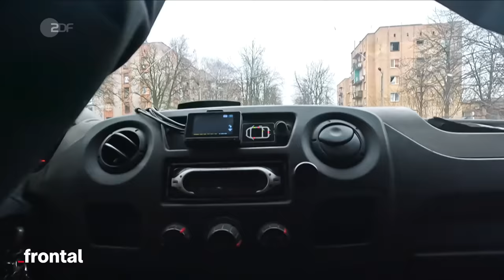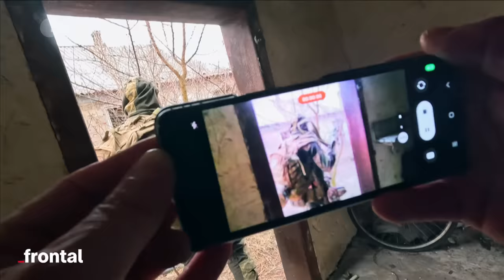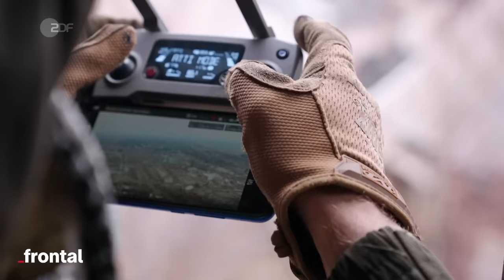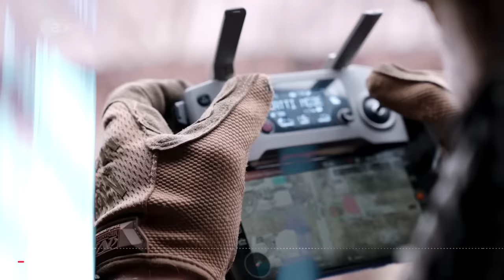Kriegswaffen der Zukunft: Wie Drohnen den Krieg verändern | Spurensuche I frontal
⚠️ Triggerwarnung: In diesem Beitrag kommen Kriegshandlungen vor. Es werden Tötung und Gewalt thematisiert. Diese Inhalte können verstörend sein. ⚠️

Drohnen sind zu einem entscheidenden Faktor im Ukraine-Krieg geworden. Es ist der erste echte Drohnenkrieg. Beide Armeen benutzen die Technik – um aus der Luft zu filmen, Verstecke, Truppen sowie Ziele für die Artillerie zu identifizieren. Mit ihren integrierten Kameras schaffen Drohnen eine Art  “gläsernes Gefechtsfeld”. Darüber hinaus dienen die billigen Drohnen inzwischen auch massenhaft als Geschosse, die gezielt Stellungen, Panzer und einzelne Soldaten angreifen. Eine neue Art der Kriegsführung: Umgebaute “Baumarktdrohnen” können millionenschwere Militärtechnik geradezu pulverisieren.

Wir sind im Frontgebiet der Ostukraine unterwegs. Hier sind Drohnen allgegenwärtig, überwachen die russische Verteidigungslinie und greifen an – zu Land, zu Wasser und aus der Luft. Im 2. Kriegsjahr sind die ukrainischen Streitkräfte an weiten Teilen der Front in die Defensive geraten. Seit Monaten leidet die Armee unter dem Mangel an Artilleriemunition. Um die Defizite auszugleichen, setzt sie auf einfache First Person View-Drohnen, die per Videobrille gesteuert werden und dem russischen Militär empfindliche Schäden zufügen. Aber auch Russland nutzt Drohnen, um die ukrainische Infrastruktur anzugreifen. Der automatisierte Krieg ist in vollem Gange – brutal, blutig und mit neuen Herausforderungen für das humanitäre Völkerrecht.

Kapitel:

00:00 Intro
01:07 Auf dem Weg Richtung Front
01:57 Krasnohoriwka: Kampfname “Seven”
02:54 Gefährlicher Einsatz
04:51 Kriegsfaktor Drohne
05:46 Gläsernes Gefechtsfeld
07:45 FPV-Drohnen
09:51 Russlands Shahed-Drohnen
11:57 Kupjansk:Treffen mit der 113. Brigade
13:22 Lancet-Drohnen greifen an
15:09 Vereinbarkeit mit dem Völkerrecht
16:33 Outro

Autor: Arndt Ginzel
Schnitt: Stefan Eggers, Marcus Dippner, Richard Fuchs
Kamera: Gerald Gerber, Frank Vieltorf
Sprecher: Jörg Vogel
Art Director / Grafik: Nicolas de Leval Jezierski
Grafik: Malte Pätz, Marie-Louise Stoll
CvD Cine Impuls Leipzig: Meike Krüger, Rita Kundt
Social Media Redaktion: Emmi Neumann
Team Cine Impuls Leipzig: Anne Strasen, Dirk Nebel, Henrik Merker, Hannah Jäger, Jan Möllers
Redaktion frontal: Kyo Mali Jung, Christian Rohde
Head of Content frontal: Kyo Mali Jung

Songs im Video:

“Dark Deeds Unravelled” - David Disher
“Echoes Of The Departed” - David Disher
“On The Trail” - Thomas Richard Peter Howe, Dylan Mathew Love
“Muted Farewell” - David Disher
“Backing In” - Mel Wesson, Nineoneone
“Herd Immunity” - Daniel Ross Stockdale
“Switch And Bait” - Mel Wesson, Nineoneone
“Heist Of The Century” - Daniel Ross Stockdale
“Eyes Hide Shut” - Daniel Ross Stockdale, Aaron James Eckardt
“1918” - Frederic King Avis
“Problem Child” - Hendric Buenck, Bruce Fingers, Billie Ray Fingers
“Fall Into Place” - Zac Jordan
“Following Footsteps” - Jax Jenkins
“Mortal Revelations” - David Disher
“The Uncovering” - David Disher
“Subtle Traces” - Anaïs Larocque
“A Cryptic End” - David Disher
“Criminal Pursuit” - Zac Jordan